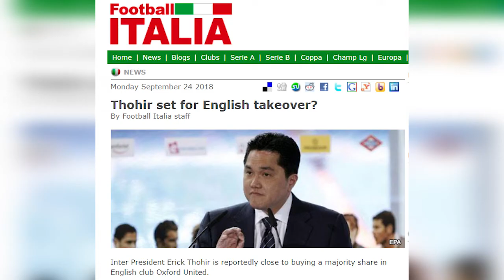Erick Thohir Beli Klub Liga Inggris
Dilansir BolaSport.com dari Football Italia, Thohir tinggal selangkah lagi membeli Oxford

Menurut Calciomercato,Thohir membeli Oxford sekaligus melepas 31 persen sahamnya di Inter Milan